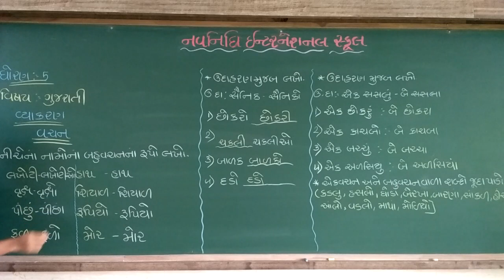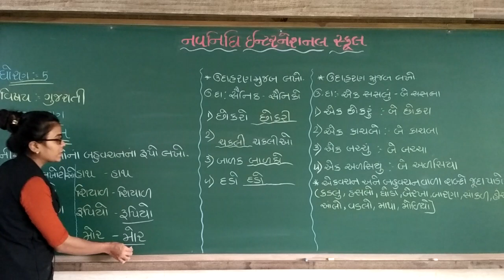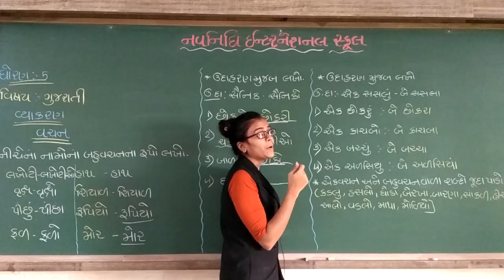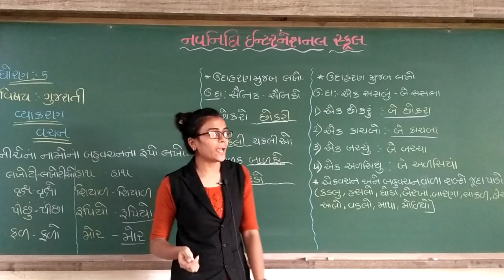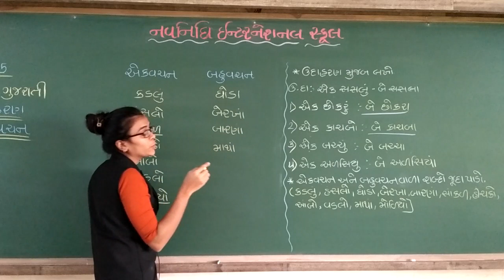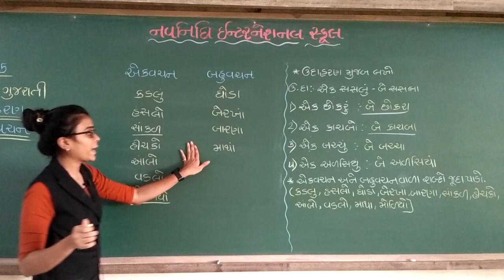GSEB | ગુજરાતી માધ્યમ | ધોરણ - ૫ | વ્યાકરણ | વચન (ભાગ-૨)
06/08/2021